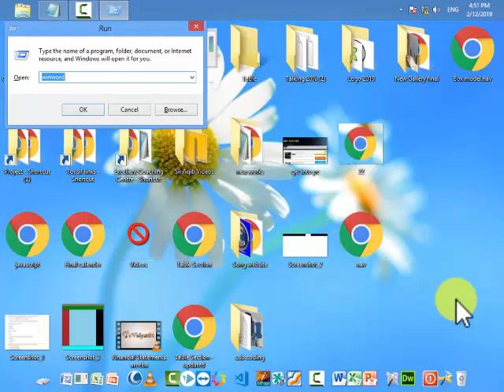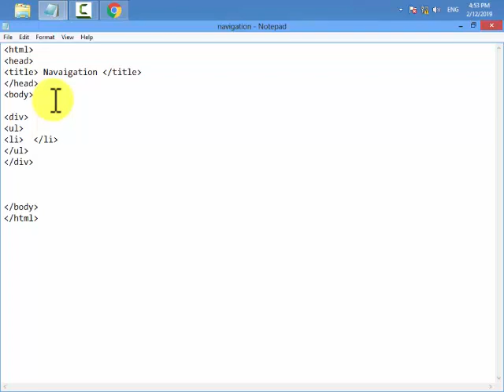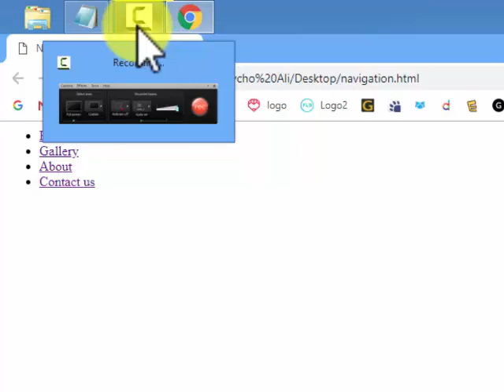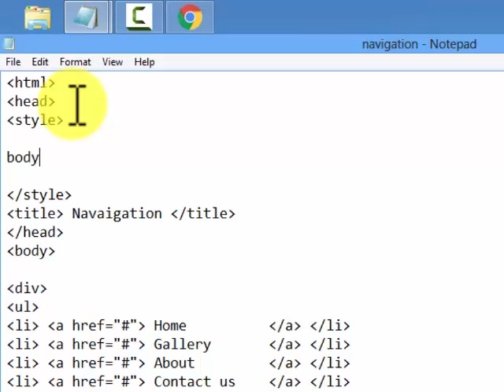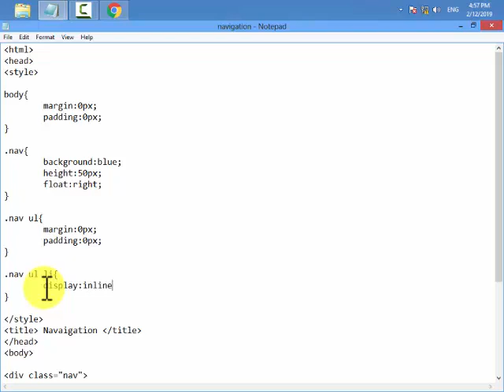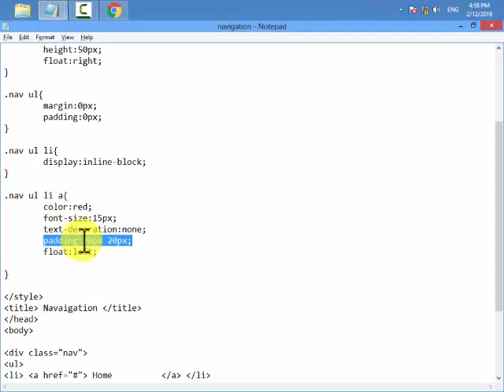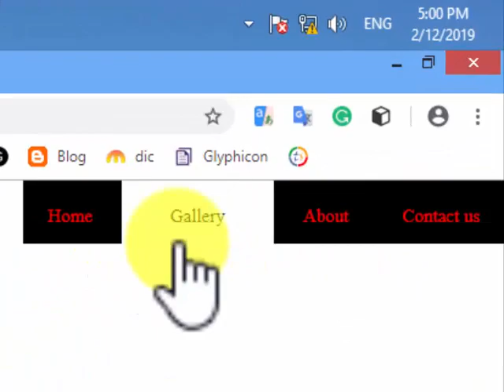navigation bar By Sir Ali Raza